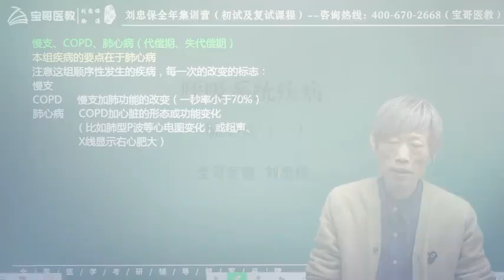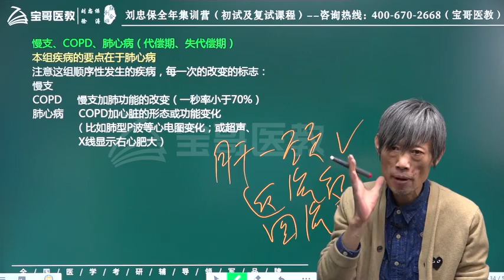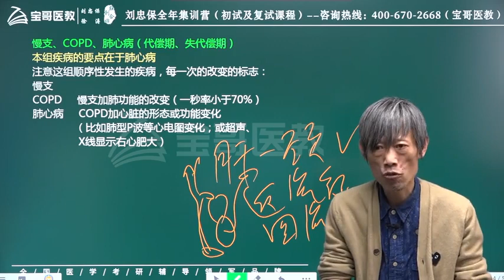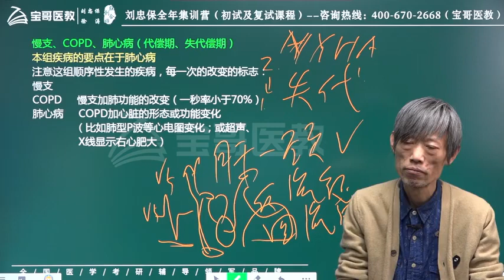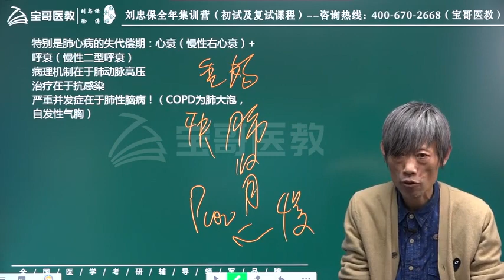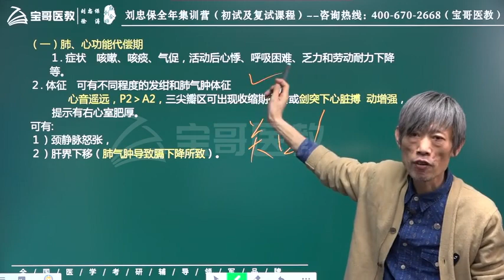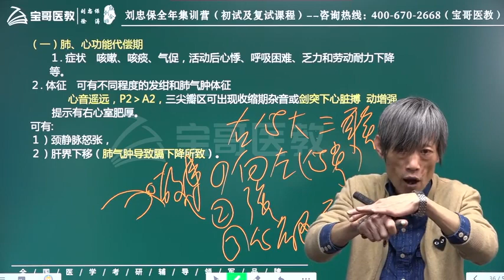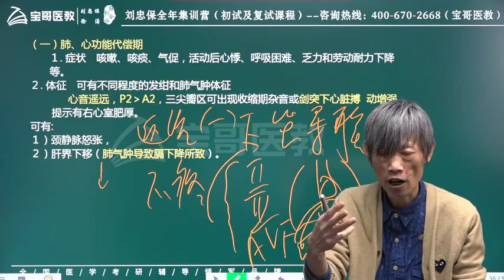11 肺xin病 1